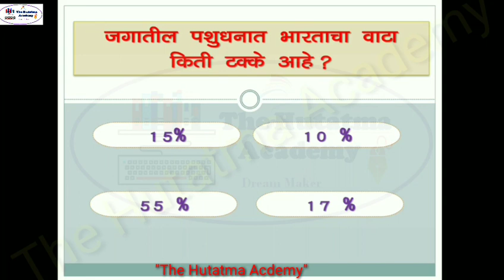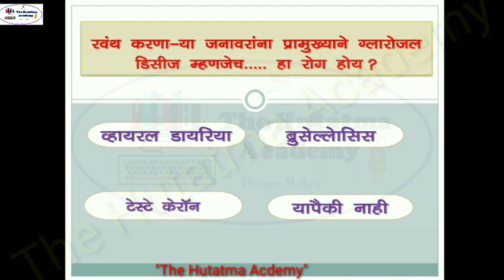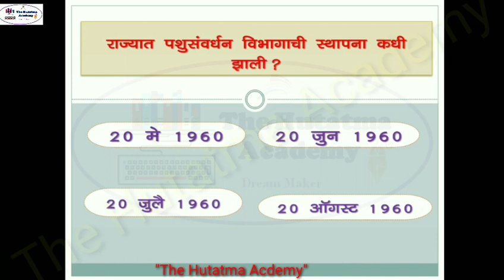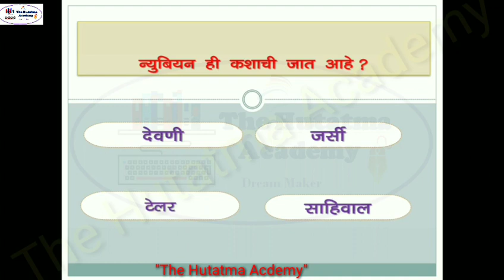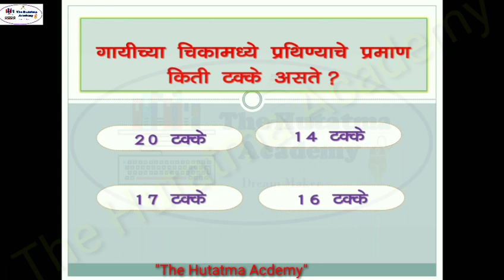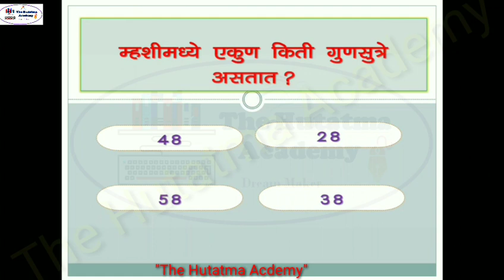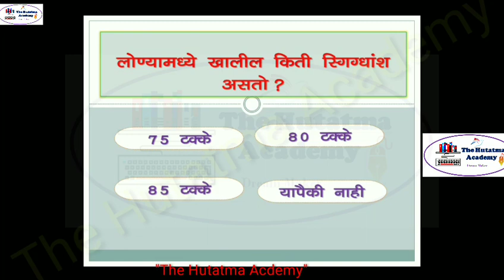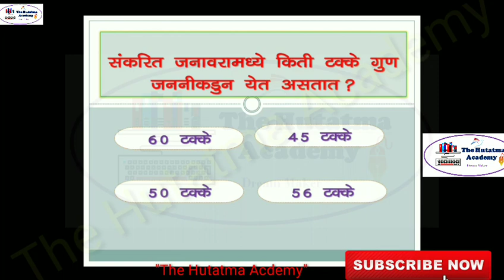पशुसंवर्धन विभाग भरती 2019 परिचर/पर्यवेक्षक IMP Mock Test pashusavardhan Parichar Bharti Maharashtr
ऑनलाईन पेपर सरावा करता समोरील लिंकला भेट द्या Practice makePerfect पशुसंवर्धन विभाग भरती 2019 परिचर ऑनलाईन परीक्षा pashusavardhan Parichar paper परिचर / पर्यवेक्षक

Pashusanvardhan Paryavakshak Mega Bharti 2019
Orchid Pashudhan Paryavekshak book

pashusavardhan - paidas poshan vyavsthpan book

parichar book
पशुसंवर्धन विभाग भरती प्रश्नसंच
पशुसंवर्धन पर्यवेक्षक
पशुसंवर्धन परिचर
pashusavardhan vibhag bharti question paper
pashusavardhan vinhag bharti 2019
pashusavardhan vibhag question paper
pashusavardhan parichar question paper
pashusavardhan parichar exam paper
pashusavardhan parichar old question paper
pashusavardhan paryavekshak question paper
pashusavardhan paryavekshak
pashusavardhan parichar
pashusavardhan question paper in marathi

MPSC UPSC GK
Mpsc gk
Upsc gk
Megabharti questions
Mahapariksha 2019
Mahapariksha question 2019
Mahabharti 2019
Talathi bharti2019
Gk tricks
Psi syllabus
Mpsc
Upsc
Railway bharti
Anganwadi supervisor
Saralseva bharti
Gk marathi
Talathi gk
talathi bharti